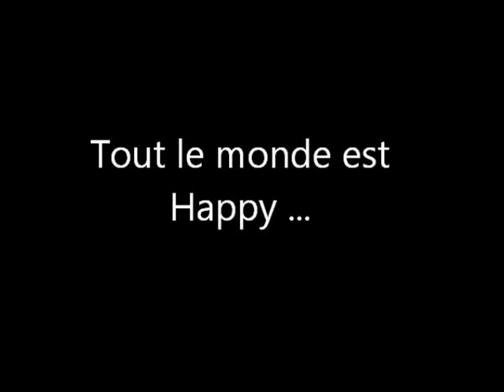Tous les ados sont "Happy" au camping Le Moulin de David (Dordogne)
Premier lipdub de la saison 2015 tourné par le club Ados du Moulin de David au cours de l'été 2015.